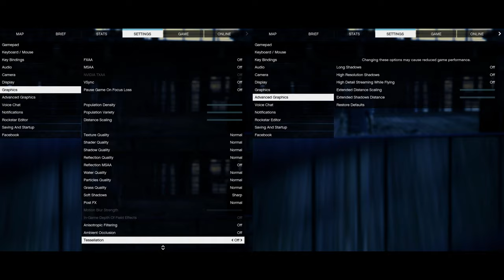🎮 AMD Radeon RX 640 - GTA V gameplay benchmarks (1080p)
📈 Average: Normal - 56 fps [0:04]; High - 19 fps [3:07]

💻 Test Configuration:
• 8 GB RAM
• External Monitor

✅ LaptopMedia.com